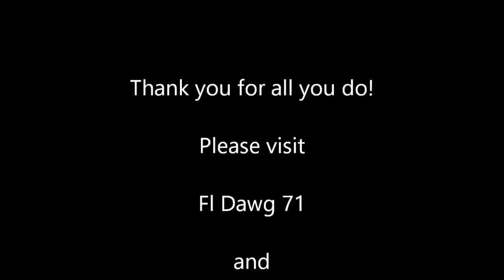Grilling Shout Outs by BBQ Rando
Shout it out loud for Fl Dawg 71 & Robert Weller of Pyro Nation! Thank you both for all you do to make fireworks fun with all of your demos and spending important time grilling over fire!

Take a moment and visit these awesome You Tube sites!

Don't forget BBQ and Fireworks make a great mix!

Remember to "Live to Win" everyday.